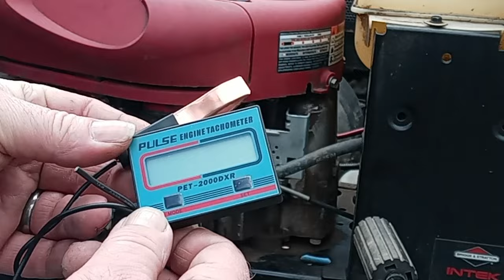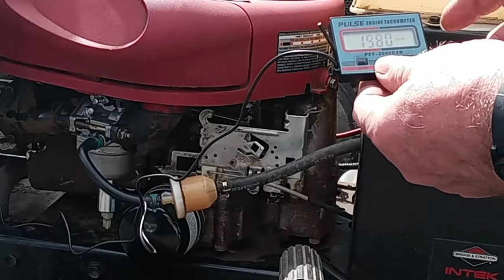Secrets of Briggs Governor Speed Adjustment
Learn the secrets of Briggs governor speed adjustment with tips on using a tachometer to measure RPM and adjust high-speed settings for your Briggs and Stratton engine.
Take a look behind the throttle control housing. Speed up or slow down with spring tension. Check rpm with a tachometer.